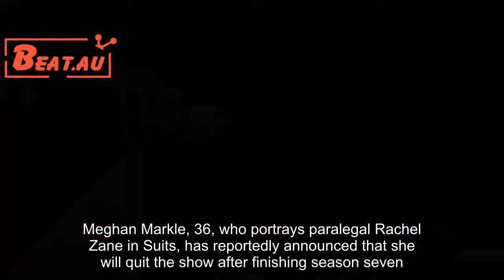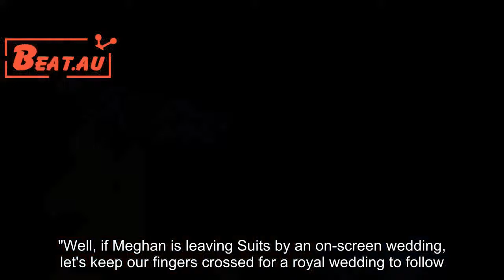Meghan Markle Has Quit The US TV Series Suits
Meghan Markle, 36, who portrays paralegal Rachel Zane in Suits, has reportedly announced that she will quit the show after finishing season seven. Rumours of an imminent engagement to Prince Harry have been circulating for months, and the departure could allow more time for royal engagements. Her costar Patrick J Adams, who plays her fiance Mike Ross, is also set to leave. An insider told US Weekly “He was always leaving the show.He made his mind up a while ago. [He] wants to pursue other things and he’s realised his time at Suits has come to an end. "Meghan and Patrick's characters are set to get married in this season, which provides "an easy break for Meghan to leave as well. "Well, if Meghan is leaving Suits by an on-screen wedding, let's keep our fingers crossed for a royal wedding to follow.